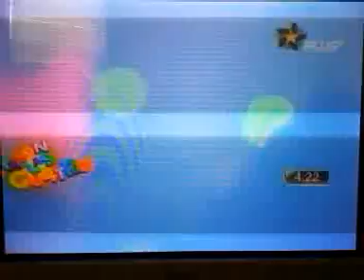Quality Ya Son Las 4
Professionals Lo Mejor Para Tu Evento Coreografia Quality